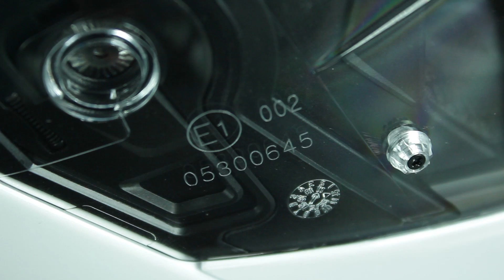HJC RPHA 90: análisis del casco abatible en Motocard.com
Os presentamos el nuevo casco modular top de gama de HJC, el RPHA 90, un casco touring pensado para los más ruteros, sobre todo ahora que las salidas en moto son más numerosas gracias al buen tiempo. Podéis haceros con él en el siguiente enlace: